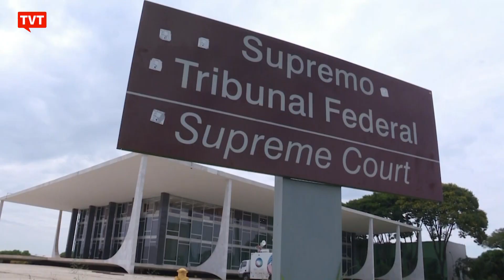Petroleiros repudiam decisão do STF sobre venda de refinarias da Petrobras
Após o Supremo Tribunal Federal autorizar a venda de refinarias da Petrobras sem aval do Congresso, petroleiros prometem seguir mobilizados em defesa da estatal. A afirmação é de Tadeu Porto, diretor da FUP, a Federação Única dos Petroleiros.